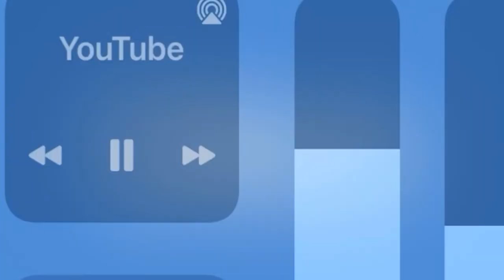Don’t trust second character contests￼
Ḑ̶̢̧̓̃̈́̄o̶̤̱͛n̵̫̺̤̺̥̬̿̒̈́̈́’̷͈͊̔̽̔̇t̶̛͙̜͌̔̓̊͘͜ ̵̟̮̝͐̾̑t̷̯͔̻͗͋̓̈ͅr̶̺͔͖̤͝ͅu̵̺̲̭͋s̸̹͌̈́͐̽̆ṯ̸̬̘̻͋̀͠͝͝ ̴̰̜̼̜̓͆̃̇͆ả̴̊̑̄͘ͅ ̸̡͖͖̹̀̈̀̐͠ķ̷̻͕̰̤̐̍̆͒i̷̫̪̬̭̤̩̊̾̒̋̄̉d̶͓̗̤̱̓̆̈́̚͘͝ ̷͖̰̬̩̊͐͋͝y̷̹̮̘̠̔̄͊́̕͝o̶̜͖͕͍̩͑̐̎u̷͍̺̝͑͂͛̚’̶̘̘̺̩̓l̸̨̡̦̤̅͛̋͐ḷ̷̫̯̞̀̓ ̷͖̫͒̇̉̎͋ͅd̴̘̫̮̥͑i̵̘̼̯̣̣̮̋ȩ̴̢͇͈̲̈́̃̓̉͘
̷̰̹̫̟̣̊͝I̷̘͂͝f̷̨̛̠̹̭̼͊͜ ̴̨͖̟̼̖̋y̷̰͉̪̤̆̓̓͘͝ơ̵̧̛̪͈̠̿͗ư̸̮̱̺̓̂͒̂ ̴̲̐̀̎ḍ̸͌̈́͜ͅo̵͇͇̽̌̔̃̀̚ ̷̲̭̦̖̣̖̇̎̆n̶̡͙̼͇͍͊̌͜ớ̸̮̤̬̯̰͛̓̚̕ ̵̳̙͚̮͇̽̂̐m̴̭̍̿̀͌́̕o̵͉̺̣̤̣͆̓̂̌̅͜r̷͎͊̔̊e̶̛͚̦̖̰̳̗̔͑̄̇͘ ̵̰̝̞̈́f̶̥̯͆̆̀̄̓͝a̷̮̪̮̗̪̬͌̆͋̄̋̇m̷̧͊̂͛͘̚ì̷̦̦̥̮̅̌͠l̷̻͍͈͎̫̃͗̏̾̾͜͝y̴̛̹̪̗͆̔̏̇

If you ever get one of these throw it away immediately￼